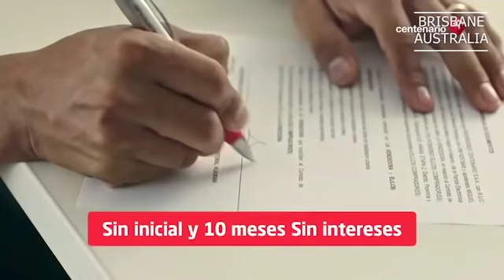¡ CON NIÑO EN BRAZOS! ¡PERUANOS EN SAO PAULO RECLAMAN AL CONSUL Y VIZCARRA!: “Estamos a la deriva”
¡CON NIÑO EN BRAZOS! ¡PERUANOS EN SAOPAULO RECLAMAN AL CONSUL Y VIZCARRA!: “Estamos a la deriva”
🚨 Compatriotas muestran situación provocada por el COVID19, desde centros comerciales sin abasto en EEU hasta calles vacías en Francia e Italia. RioDeJaneiro tiene gente en las calles.